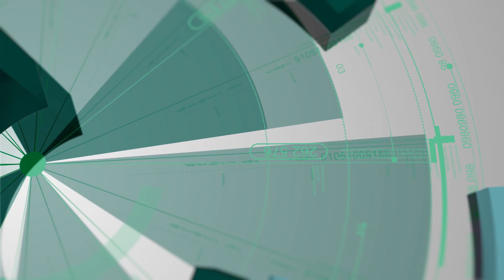Planear la oposición a través del método Bullet Journal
El método Bullet Journal un método sencillo, en el que solo se necesita una libreta o cuaderno y un bolígrafo. Además, se pueden usar pegatinas y colores para darle más vistosidad y que nos dé gusto estudiar si tenemos una planificación colorida, siempre será más motivador.

Queremos hacer un Bullet Journal para planificar la oposición, ¿pero cómo lo hacemos? No te pierdas el vídeo

 *** PREGUNTA ***
¿Te ha parecido útil esta información? ¿Tienes alguna duda sobre este tema?
Déjame tu comentario o impresiones en el post de este vídeo pinchando aquí:

[LINK DEL POST]

 *** ¡CONÉCTATE CONMIGO! ***

 *** NEWSLETTER ***
Y si quieres recibir más contenidos como este, así como otros consejos y recursos prácticos para tu formación, suscríbete ahora y recibe gratis mi guía “Cómo planificar la oposición y preparar las pruebas de examen para obtener un 10”.

 ¡Hasta pronto!